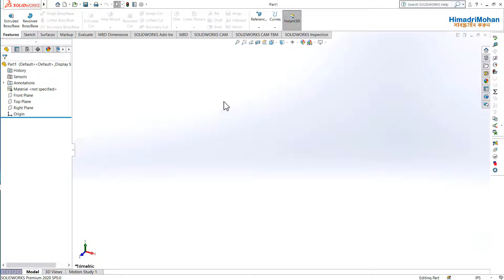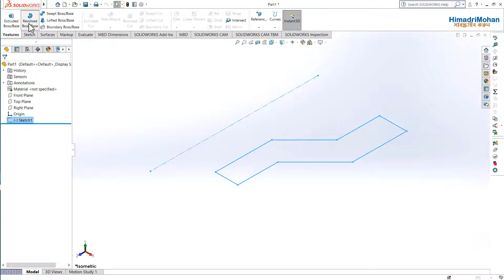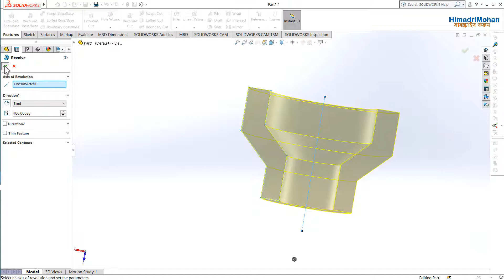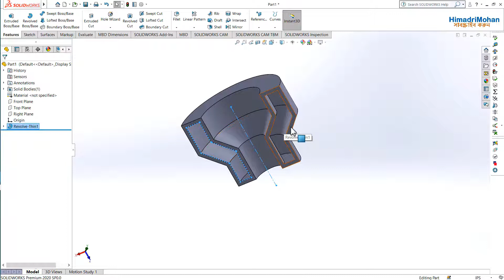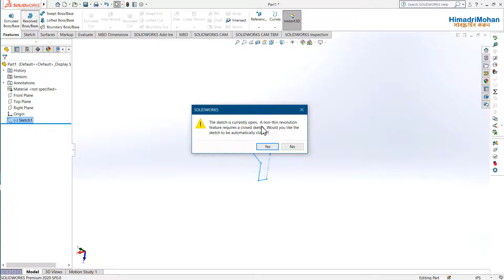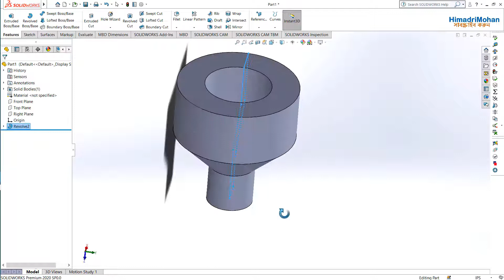How to use REVOLVE Command in various object in SOLIDWORKS 2020 । Dassault Systems Tutorial Day-06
A quick tutorial on how to use revolve boss/base in SolidWorks. The revolve tool in SolidWorks is used to create cylindrical objects such as wheels, screws, bottles and pretty much anything that is circular.
If you do not understand the full video, then you can request in the comment box.
▶️My Playlist Links are Following:
🏘️ AutoCAD Floor Plan 2D & 3D: shorturl.at/buAOP
💡 AutoCAD Electrical Project: shorturl.at/emvRS